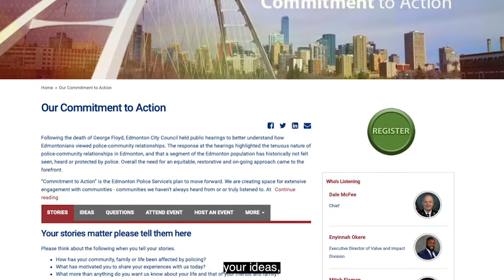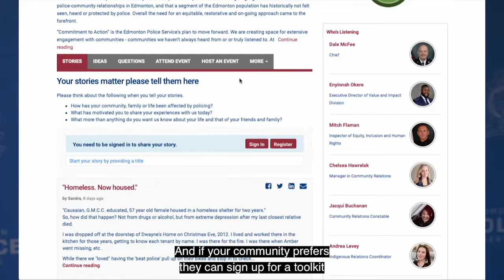Commitment to Action Brings Our Underserved Communities to Forefront